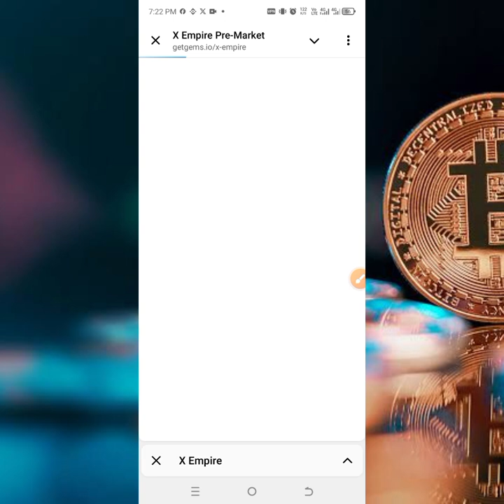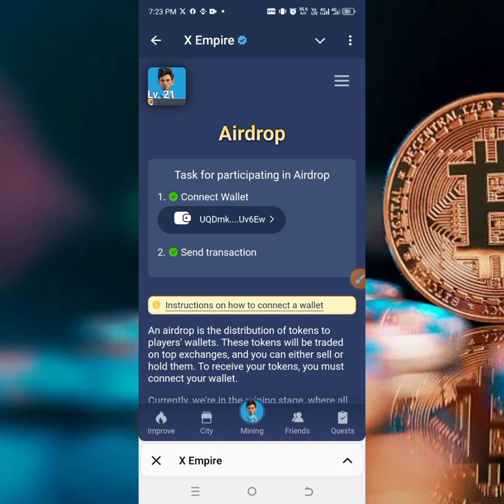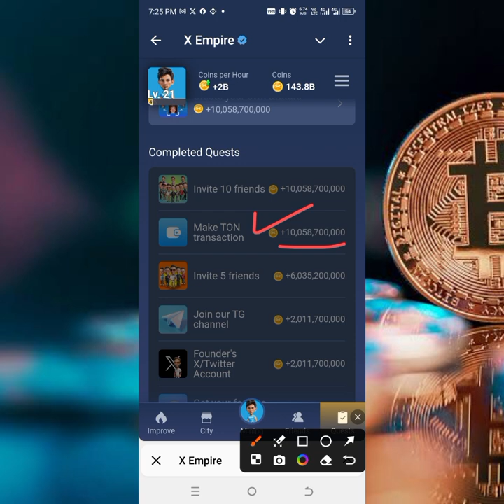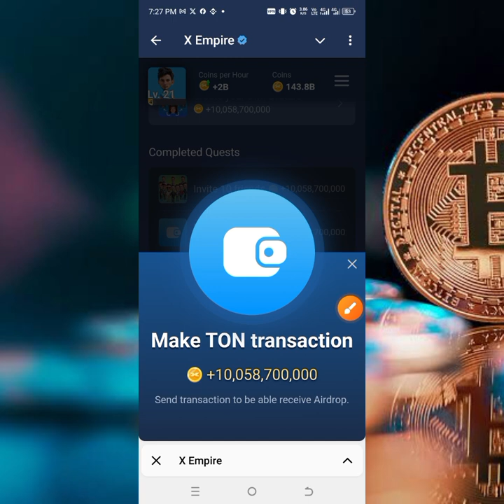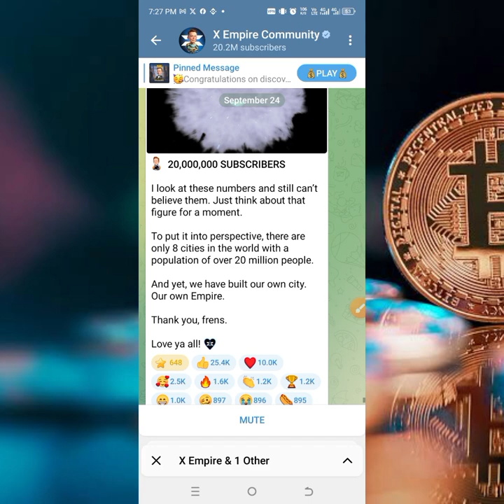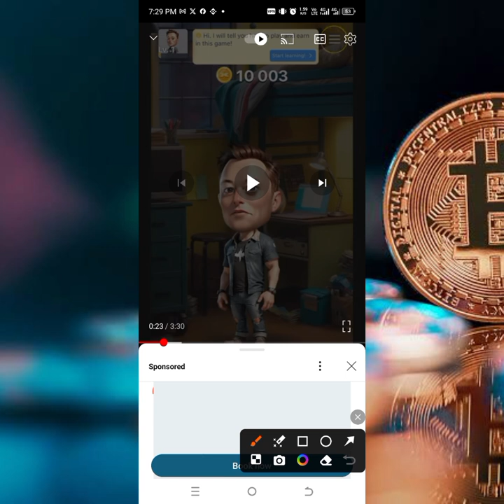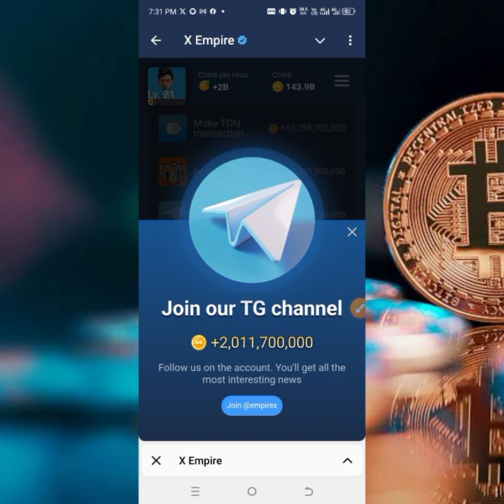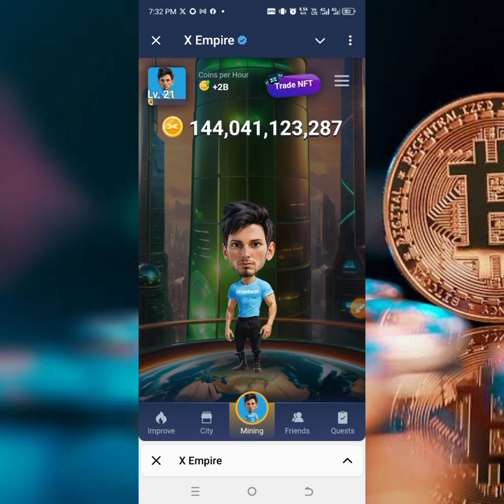X Empire Ton Transaction Watch Full Video